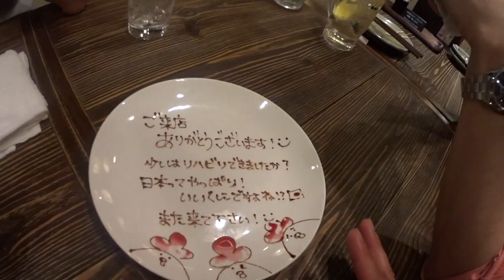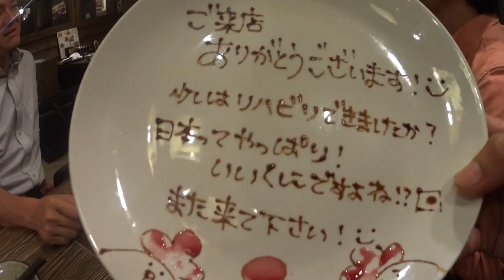香港からお世話になっている先輩と企業の広報の方と塚田牧場 ◆着用メガネ「アランミクリ」エベレストに行ってきます！620/1000 16/5/19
香港からお世話になっている先輩と企業の広報の方と塚田牧場 ◆着用メガネ「アランミクリ」

2017年4月1日より6月15日までエベレストに行ってきます！ただのメガネ屋、山の経験もまったくない３児のパパが家庭や、色々なものを壊さずエレベレスト登頂まで、毎日の山に関係なく、何の変哲もないことまで、裏も表もメガネ屋なので、ほぼ毎日無駄にメガネをかけ変えながら365日分投稿します（upはまとめて）。登山自体も勿論ですが、一番難しいのは、家庭と仕事と登山の同時進行、いかにしてエベレストの麓に立てる状況を作れるかだと感じる今日この頃です。
1/1000 毎日動画開始日 14/9/8

◾️今後の予定

2015年7月ロシアの7サミット エルブルース 5.642m（済み）

2015年末。7サミット アルゼンチンのアコンカグア 6.962ｍ（済み）

 2016年9月 ネパール（チベット自治区） チョ・オユー　8,201m 。

2017年4月1日より6月15日アイランドピークを通って、エベレスト8.848m。